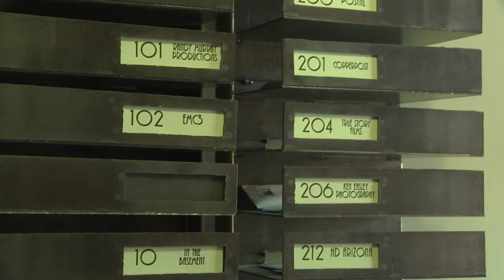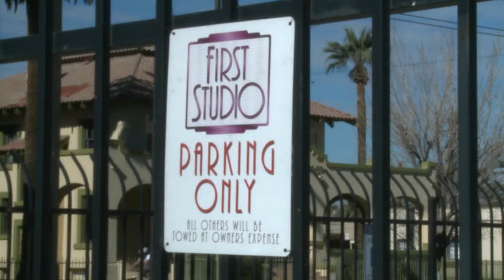Senate Bill Could Reinstate AZ Film Office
The Arizona State Film Office was closed in 2009 due to state-wide budget cuts. This year, Senator Carlyle Begay has sponsored S.B. 1098, which would reinstate the Film Office and allocate $612,500 to operate for the next fiscal year. This morning, January 29th, 2014 the bill was passed to the floor with 6 senators voting "aye", 0 no's, and 1 not voting. Cronkite News Reporter Nathan DeLaTorre has the story.